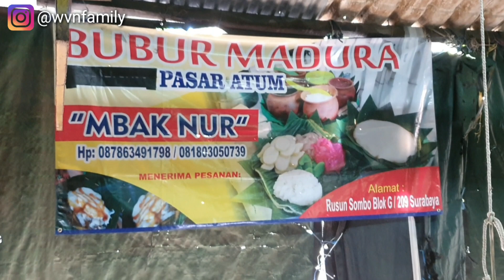BUBUR MADURA & LONTONG SAYUR DI SURABAYA. KULINER HALAL WAJIB.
KALO KALIAN KE SURABAYA JAWA TIMUR
WAJIB COBAIN KULINER YANG SATU INI..

DI PASAR ATUM (PASAR ATOM)
KULINER HALAL YANG NIKMAT LHO..

BUBUR MADURA DAN LONTONG SAYUR
RASANYA KHAS DAN BIKIN NAGIH..

MANTAP..